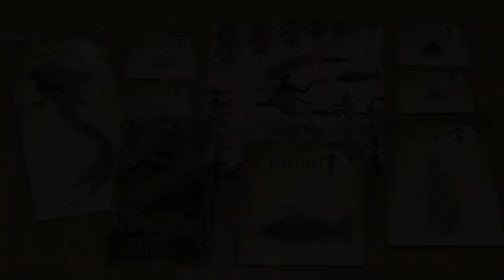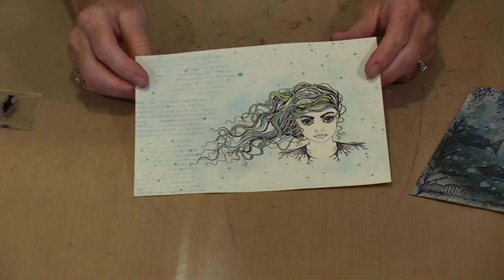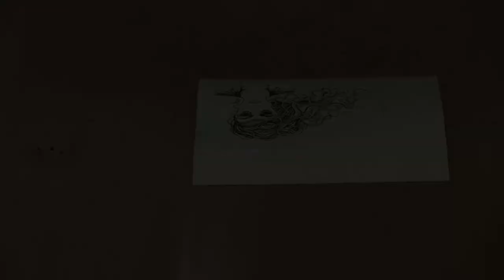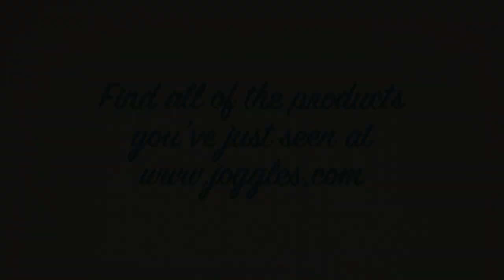Creating With Lavinia Stamps: Mermaids, Sea Creatures, Sea Flora by Joggles.com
* Lavinia Stamps - sorted to display the new styles first